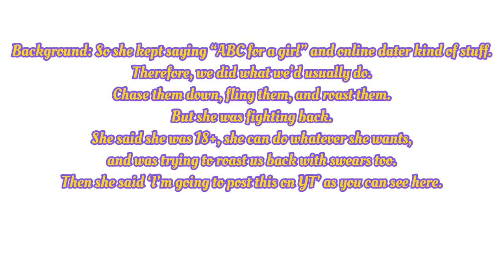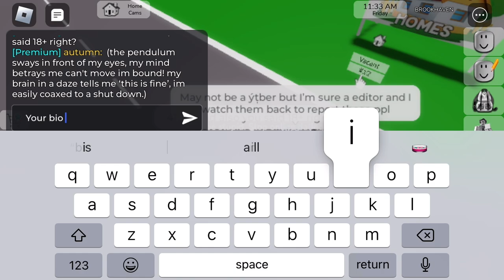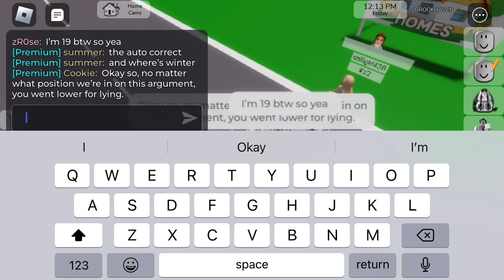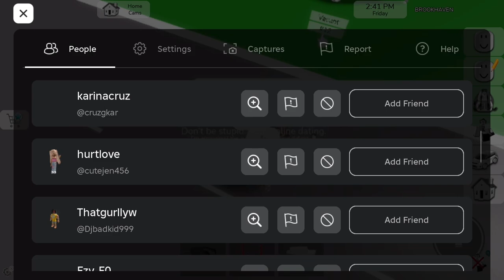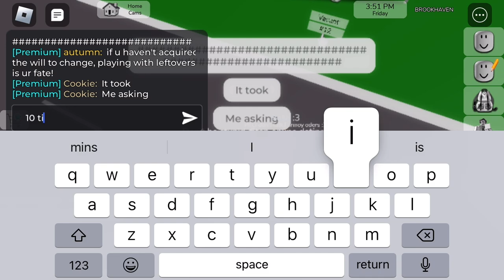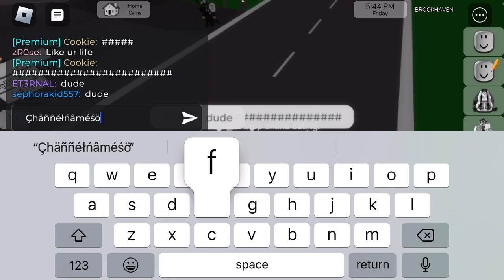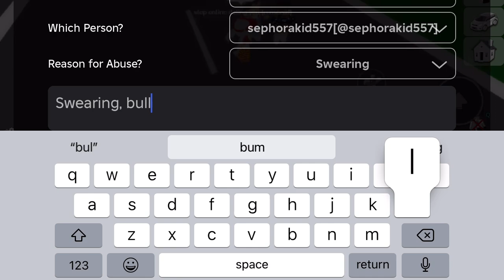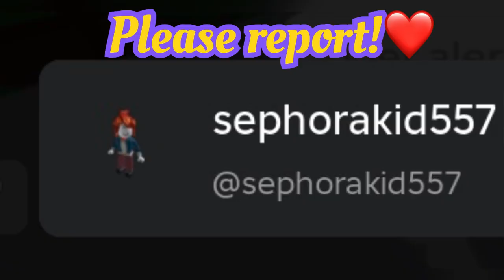Annoying People in Brookhaven | SS1. Ep4. | Oder to Threatener?!